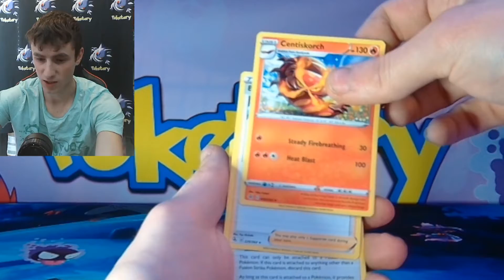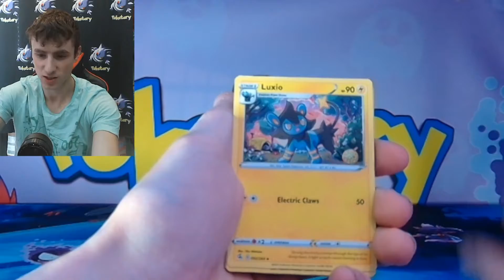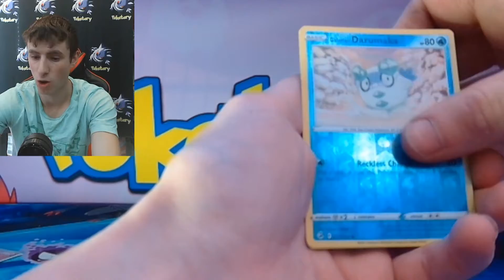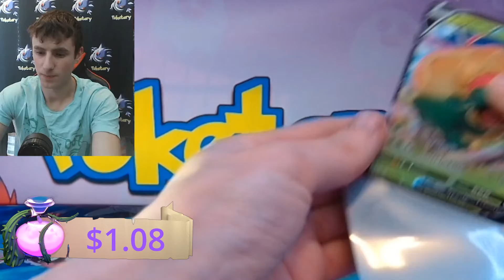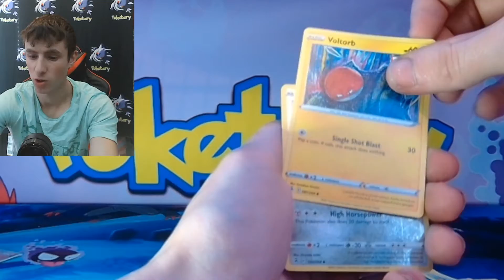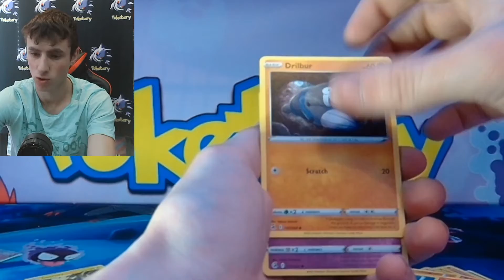fusion strike booster box opening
fusion strike booster box opening the newest pokemon cards set searching for the alternate art gengar vmax card and many other great cards in fusion strike!

Join me in opening an entire booster box of fusion strike searching for some of the rarest pokemon cards in the set!

Contact Poketery!

I'm Dustin (Poketery). On this channel i do the best pokemon cards openings! I open packs trying to find some of the rarest pokemon cards in the world while opening the new sets and vintage sets as well!